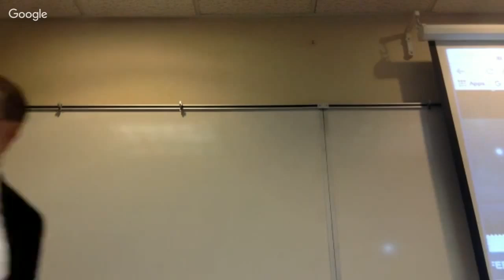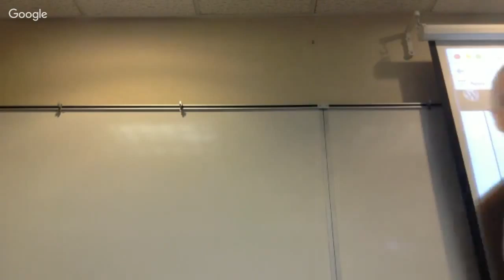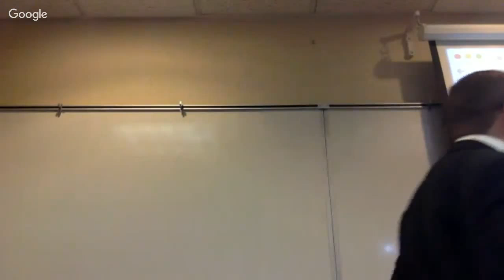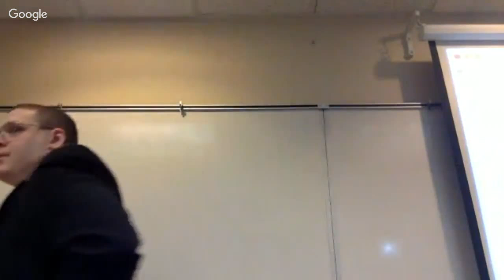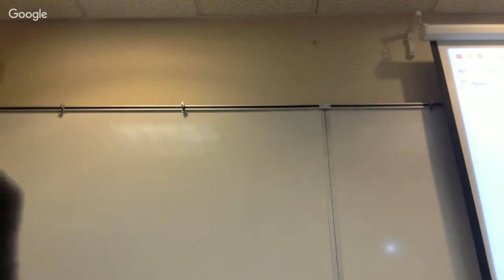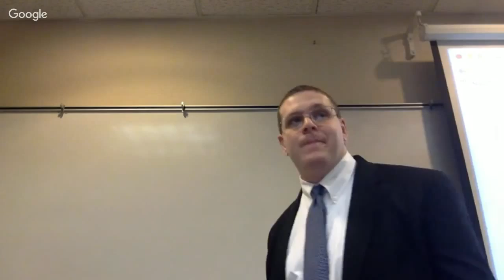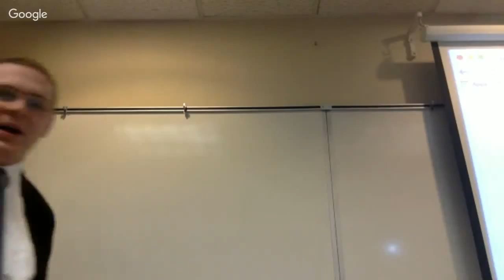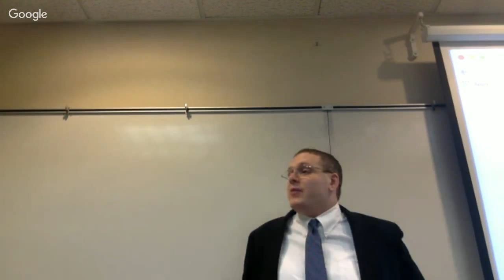Prop 1 Class 8 Acquisition by Find - Finders Keepers?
Class 8
Acquisition by Find - Finders Keepers?
Armory v. Delamirie, 125-126 (shortest case of the semester!)
Notes, 126-129
Hannah v. Peel, 129-134
Notes, 134-135
McAvoy v. Medina, 135-136
Notes, 136-144 (Skim)